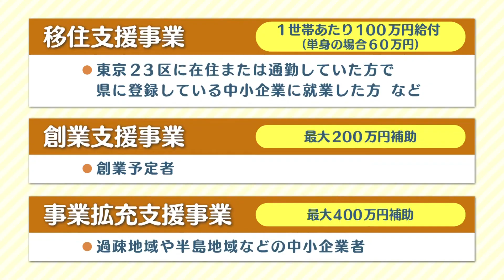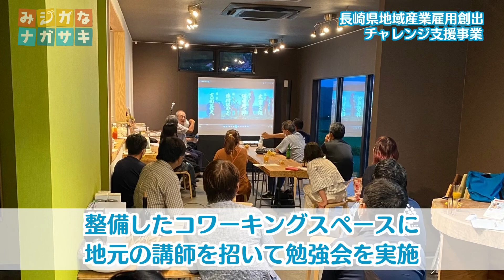長崎県地域産業雇用創出チャレンジ支援事業(2021年4月21日放送)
長崎県の取り組みを明るく、わかりやすくお伝えします！

第2回目のテーマは「長崎県地域産業雇用創出チャレンジ支援事業」。
制度を利用して、新たな事業展開に取り組まれている中瀬草原キャンプ場を
長崎和牛のモーすけくんが取材しました。